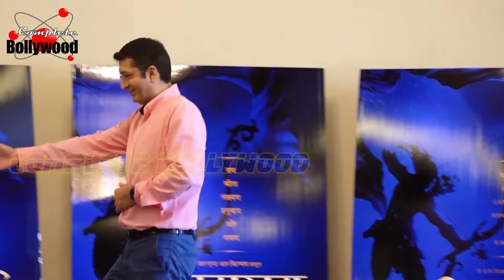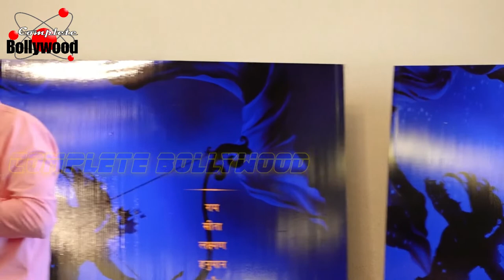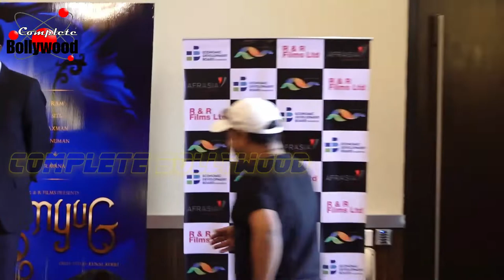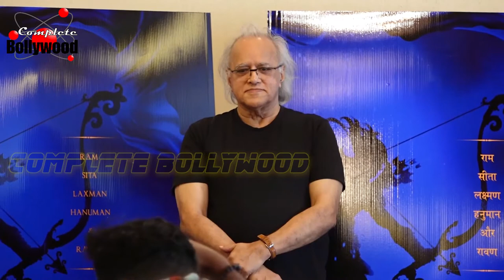Announcement Of Kunal Kohli’s New Film On Ramayan